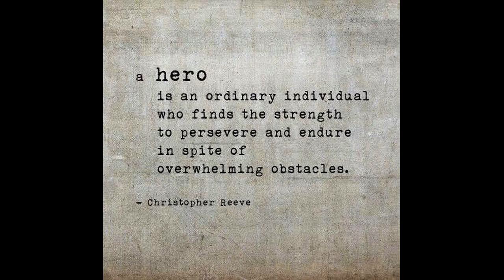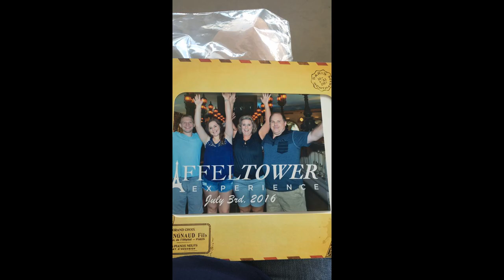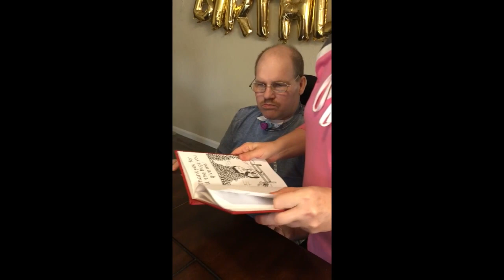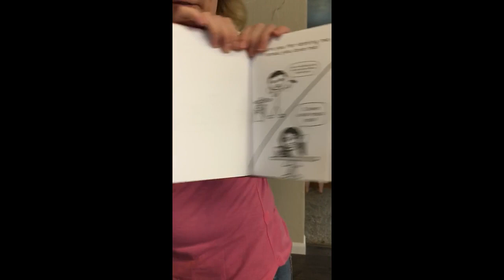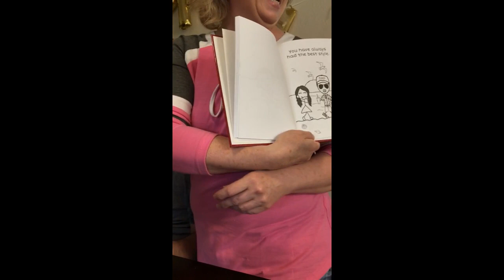Ronald Hale Celebration of Life Slideshow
Special thanks to Matthew and Anna Katzer for compiling this wonderful slideshow for everyone to view! :)

Ronald Darrin Hale – Eulogy

Opening
 “Only a moment you stayed, but what an imprint your footprints have left on our hearts.” Little Footprints, Dorothy Ferguson, poet

The Early Life
 Ronald Darrin Hale was born in Aberdeen, WA to Gordon Ronald Hale and Emma Jane Davis (Hale) on July 26th, 1966. He was the fourth of six children. He grew up in a hardworking family, working in mills, and learning the knowledge that would help him throughout his life.

Ron had many strong influences in his life that shaped him into the person he was. He was diagnosed with Type 1 Diabetes at the age of two; he did not let this diagnosis hold him back or used the illness as an excuse. He lost his older brother, Donald, in a tragic accident when he was 12 years of age. This loss impacted him greatly over the course of his life. The loss of his brother helped him know that every day is a blessing and how much his family means to him. He learned a lot from the people around him, but especially from his father and grandfather Gordon, who taught him many tools and knowledge that would help him in his future endeavors.

Marriage and Family
 Ron started dating Lynn Albano in 1990. They were married in Aberdeen, WA on July 6th, 1991. At the time of Ron’s passing they were married for a total of 28 years. Ron and Lynn welcomed their first child, Ashley Johns (Hale) into their little family on November 26th, 1991. They welcomed their second child, Alisha Wood (Hale) into the world on March 13th, 1997. Ron loved all three of his girls (Lynn, Ashley, and Alisha) so very much.

Ron became a grandfather on November 9th, 2010 to Kyleigh Hale, Ashley Hale’s, first child. He had a total of four grandchildren: Kyleigh (9), Kayeson (6), Kamdyn (3), and Liam (1). He loved his grandchildren so much and gave them so many wonderful memories to hold onto for the rest of their lives and will continue to carry on his great legacy.

Career
 Ron had many qualifications in construction, other hard labor jobs, iron work, and auto body. He worked in various mills in Washington State and Oregon. He was also an employee at Quiggs before starting his own construction business. He founded Hale Construction in 1997. He worked across Western Washington doing remodeling and industrial and residential construction, as well as millwrighting. He not only created wonderful work but developed many friend and family relationships with his clients and loved helping them over the years. He worked in his contracting business until he closed the business in December of 2018, after his illness made him no longer able to keep the business going.

Memories
 Ron made an impact on many individuals’ lives. He had an amazing personality and kind heart. He was such a selfless person and helped so many people. Ron wants to be remembered as a hardworking, kind, honest, and family man. He enjoyed making everyone laugh and smile; it made him feel good knowing others could feel his warm and welcoming energy as well.

Ending
 At the end of Ron’s life, he was battling illness but always still smiled and was grateful to be around his family. He appreciated being able to watch another one of his grandchildren come into the world, grandchildren’s sporting events, and other family functions. When he passed away on November 25th, 2019, he was surrounded by his loved ones that continued to love and support him throughout his life and his sickness.

Acknowledgments
 The Hale Family would like to thank everyone for loving Ron, giving him continued business, and attending this Celebration of Life in his honor. He was so loved and appreciated being able to be apart of each and everyone of your lives. If there are any memories and/or condolences that anyone would like to express to the family, there is a camcorder where you can record anything you would like to express, and we can view it later. Thank you. We encourage everyone to keep Ron’s family in their thoughts and prayers as they continue to grieve and to keep the wonderful memories we have of Ron to keep his spirit going.